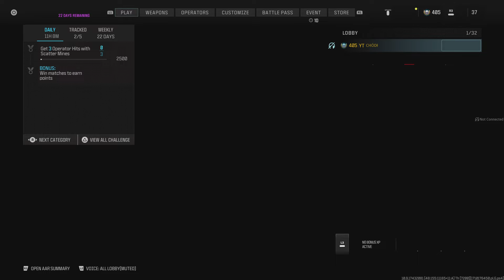this NEW #1 SVA 545 is ABSOLUTELY META in MW3‼️(Best SVA 545 Class Setup) - Modern Warfare 3 👑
❤️This is a new Call Of Duty Multiplayer Gameplay with live Commentary in 1080p. Experience the intense action of Call Of Duty: Modern Warfare 3 Multiplayer! This game is so fun to play and love making these videos for you guys. I stream daily and upload twice a day giving you all the BEST CLASS SETUPS/WEAPON LOADOUTS for WARZONE & MULTIPLAYER. Immerse yourself in this exciting action of COD.

I diligently focus on creating the best COD content I possibly can with the equipment I have, to ensure my videos give you the upmost enjoyment whilst watching my videos.

🎮Game Details:
Title: Call Of Duty Modern Warfare 3
Platform: PlayStation 5
Game mode: Multiplayer/Ranked Play

4KD+ PS5/CONTROLLER PLAYER🎮

NUKE 238☢️